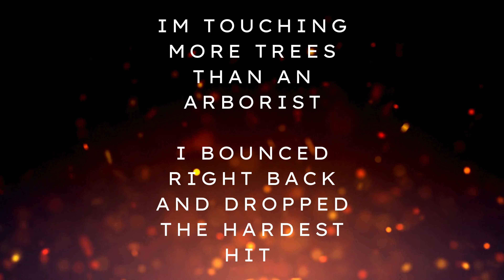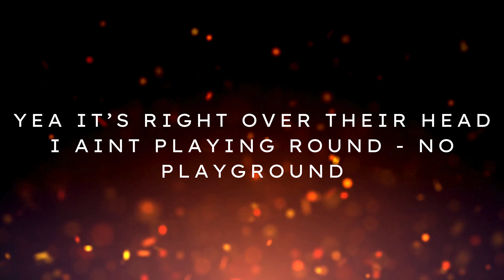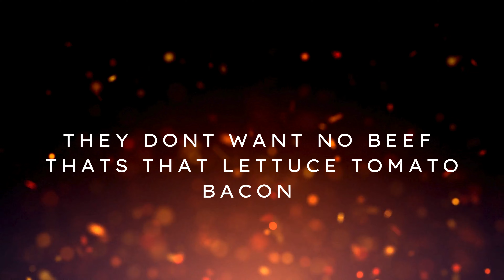Firewater '24 - A Dom Juan Story - Produced by Ken Kong + Jake Angel Beats- New 432hz Hip Hop Music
I re-recorded, remastered, and re-released one of my first tracks- Firewater. This Firewater '24 version is superior in every way to the original Firewater. Enjoy!

It helps us grow and stay on top of the algorithm.

For the best topshelf in the nation, search Exoud Exotics online and reach out for a rapid delivery.